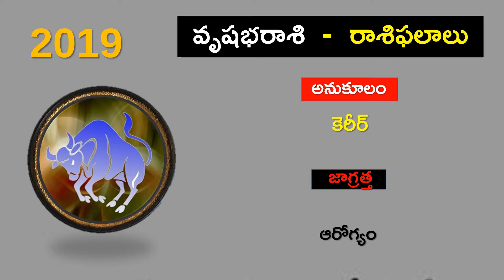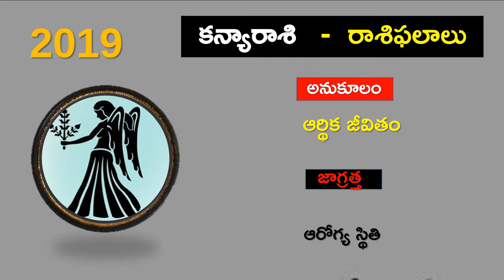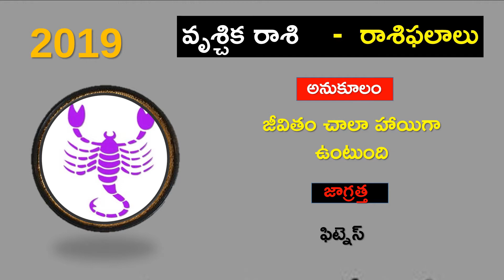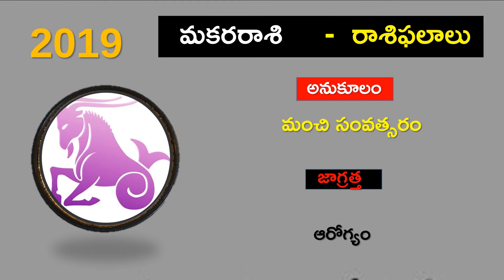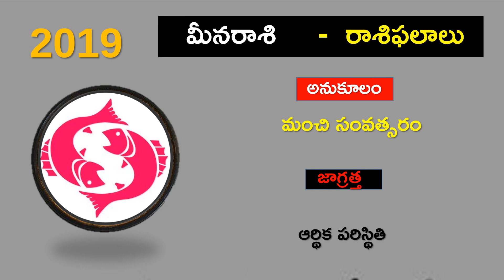2019 Rasi Phalalu in Telugu | మీ భవిషత్తు | 2019సంవత్సర రాశిఫలాలు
2019సంవత్సర రాశిఫలాలు .మేషరాశి, వృషభరాశి, మిధునరాశి, మీన రాశి, ధనుస్సురాశి, వృశ్చిక రాశి, తుల రాశి, కన్యారాశి, సింహరాశి,కర్కాటక రాశి, మిధునరాశి, మకరరాశి